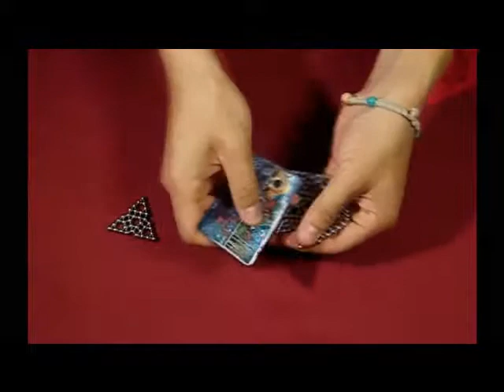Amazing Magnets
Amazing Stress Reliever Magnets! So easy to order!